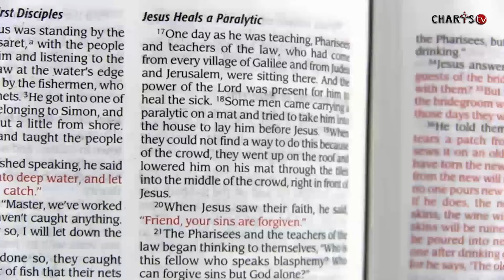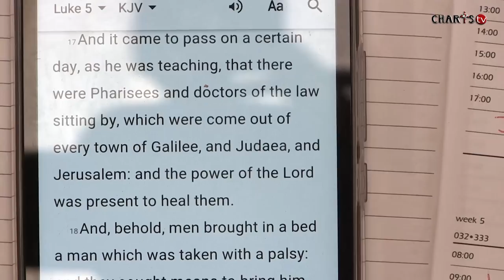ARE YOUR MOTIVES RIGHT? "REPENT" // Apostle J.B and Prophetess T.E Makananisa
Apostle J.B and Prophetess T.E Makananisa led by the the power of the Holy Spirit to minister the word GOD to the congregants